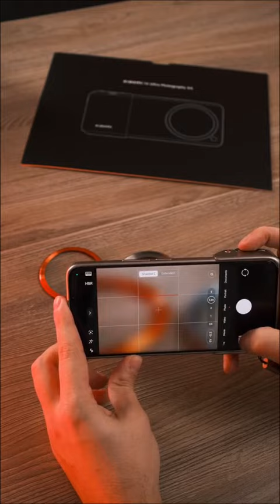Xiaomi 14 Ultra professional photography kit new model